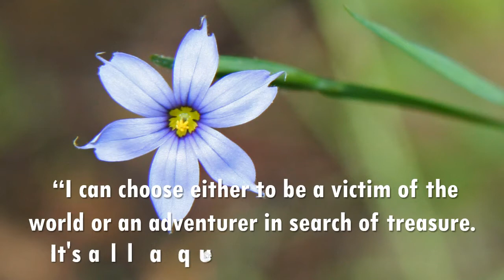Invincible - Aakash Gandhi - about 15 Minutes Music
Life Quotes "I can choose either to be a victim of the world or an adventurer in search of treasure. It's all a question of how I view my life."